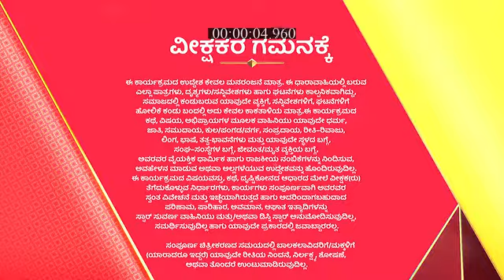Jenugudu_S1_E58_EPISODE_Reference_only.mp4